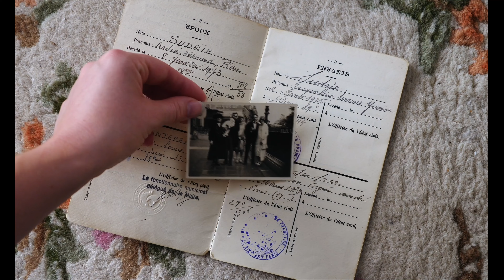BANDE DÉMO Vidéaste (Abigaelle Janssens-Rivallain)